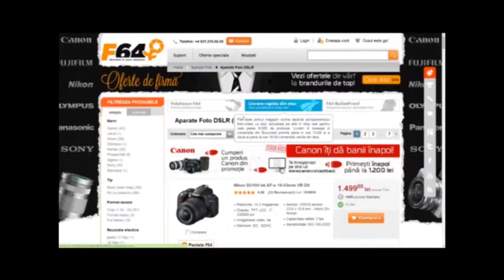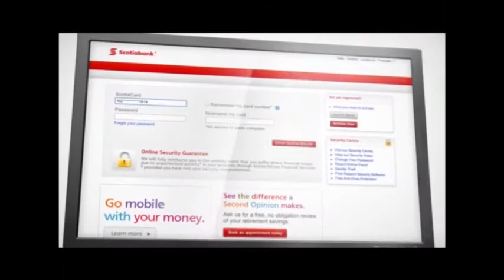ერთად აღმოვაჩინოთ ევროპა – ინტერნეტი